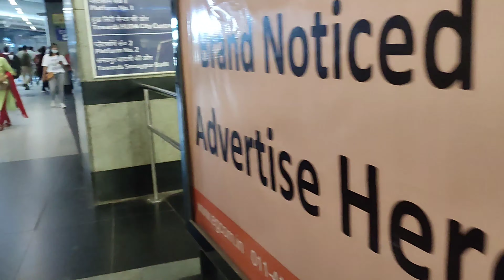janpath market vlog || शॉपिंग करके मजा आ गया ☺☺|| Delhi street shopping🛍️💸